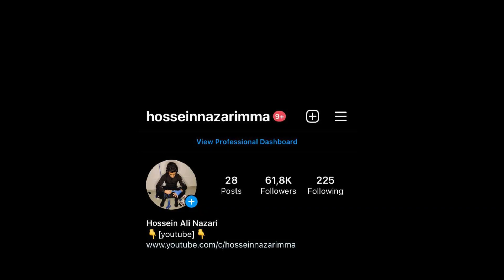کشتی اول مرتضی القوسی در مقابل حریف قزاق😍💪🏻جام سیراکوف بلغارستان 2022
Petko Sirakov and Ivan Ilyaf International Under-23 Wrestling Championships in three freestyle, western and women's divisions were held in Sofia, Bulgaria from May 12to 15 | 2022 | . In the end, the Iranian team won 4 gold, 2 silver and 1 medal.  Bronze came in third.